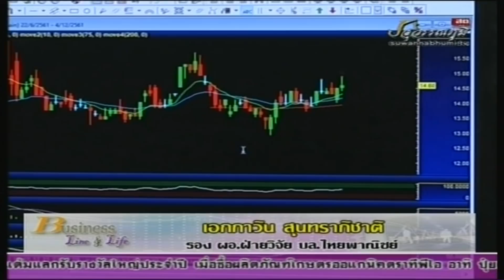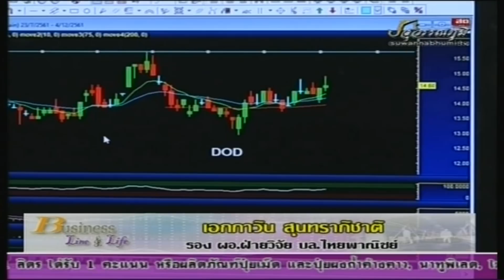เอกภาวิน สุนทราภิชาติ 14-11-61 On Business Line & Life